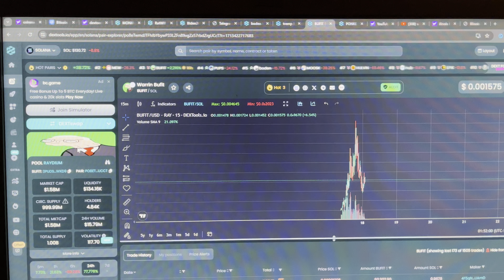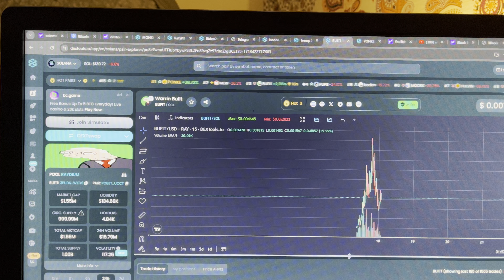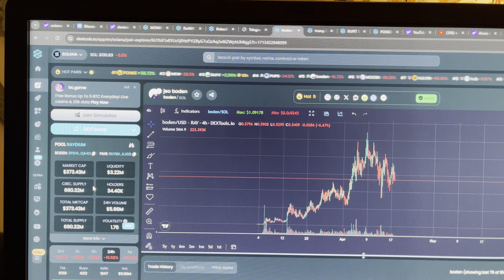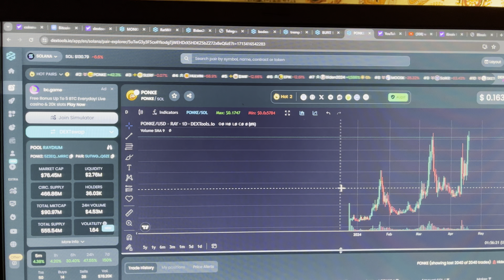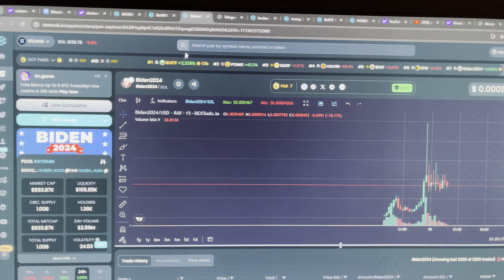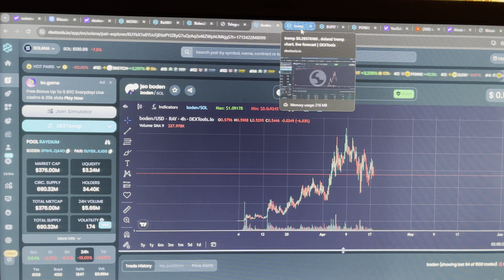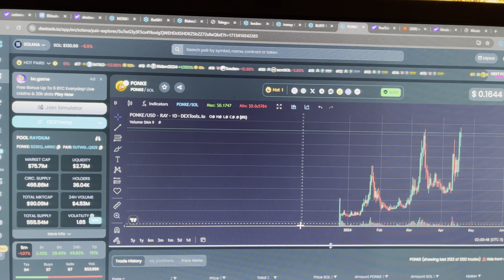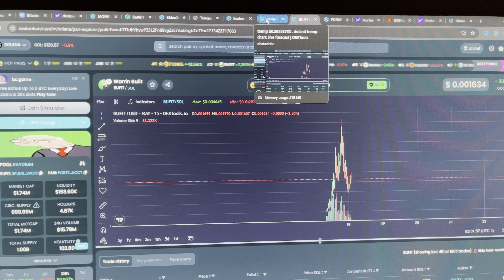Jeo Boden, Tremp, Warrin Bufit Crypto Memecoins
UPCOMING:
5k Shoutouts
25k Youtuber Collab/Interview
50K I Will Make a Crypto Rap Song
100K Cake Celebration
200K Crypto Skit/Short Movie
300K Crypto Dance Video
400K YouTube Collabs/Interviews
500K Crypto Course For Beginners
600K Crypto Course For Intermediate
700K Crypto Billboard (Time Square)
800K Meet and Greet Tour
900K Brunch
1 Million Tour Of My Place